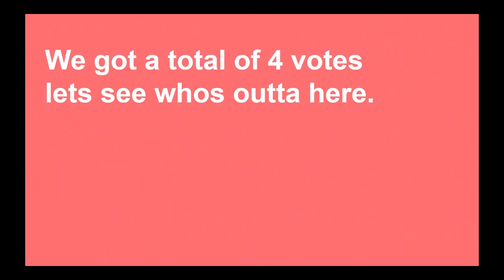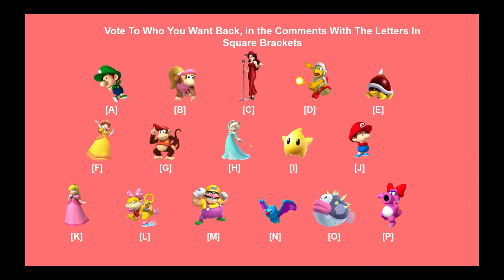TMRCV ep 17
I think that next video I will finally get the music working I almost got it :)